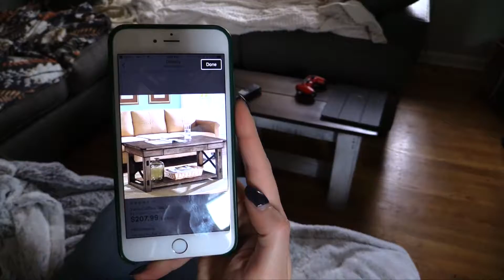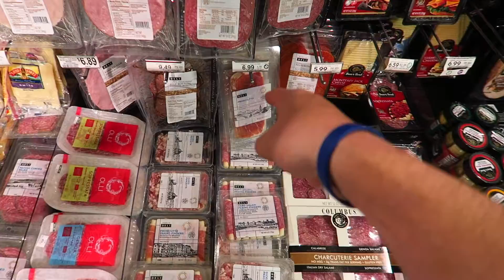Taking Frozen Pizza to the next level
Daily Vlog #34: Come and enjoy the fun.

Chill day with the girlfriend. Camera case hunting, dog teepee and some dope pizza. Imagine some people think that frozen pizza can’t be incredible.